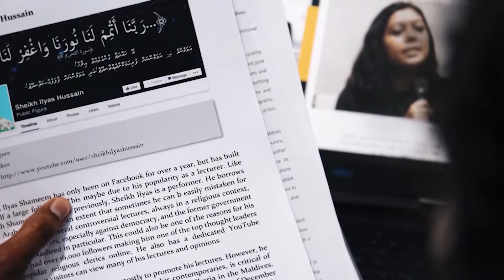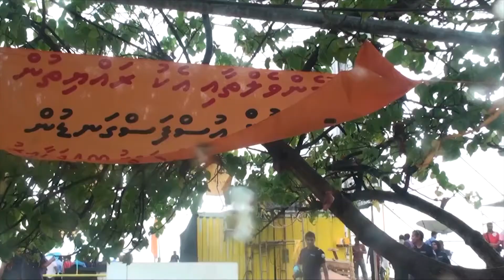Islam dheenahvure Mihaaruge veriyaage dharaja mathiverithoa ?